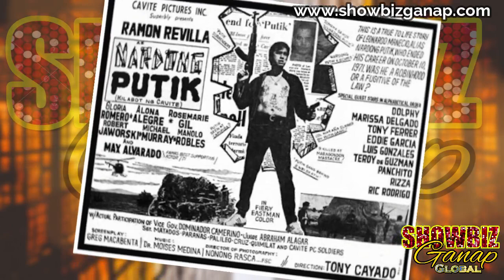MGA CELEBRITY NA GINULANTANG ANG MGA NETIZENS SA KANILANG PAGKAWALA 2020 YEAR ENDER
Bago matapos ang taon muli nating balikan at kilalanin ang mga kilalang celebrity na gumulantang sa mga netizens dahil sa kanilang pagpanaw.
KOBE BRYANT
GO SOO JUNG
MENGGIE COBARRUBIAS
BABAJIE CORNEJO
ANITA LINDA
RAMON REVILLA SR
KIM IDOL
NAYA RIVERA
EMMAN NIMEDEZ
CHADWICK BOSEMAN - BLACK PANTHER
LLOYD CAFE CADENA
MADAM AURING